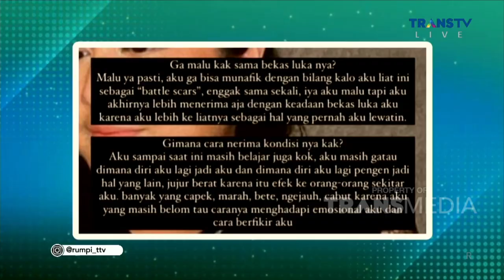Cerita TYO PAKUSADEWO Bertemu Lagi Dengan PUTRINYA | RUMPI (12/4/23) P1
RUMPI

TAYANG SETIAP SENIN-JUMAT PUKUL 14.00 WIB